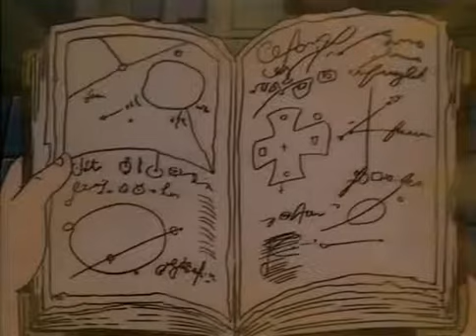MASK - 03 - Le livre du pouvoir